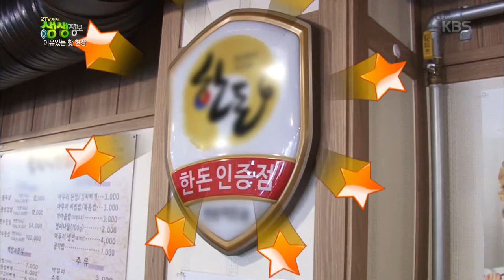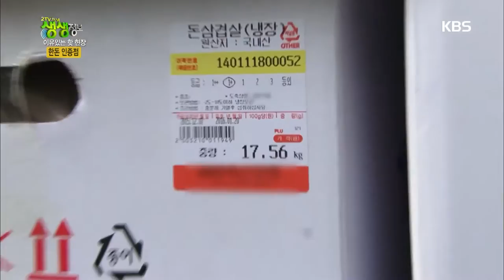[HIT] 2TV 저녁 생생정보 1부 - 이유있는 핫 현장! 한돈 인증점.20151214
이유있는 핫 현장! 한돈 인증점.
KBS2 TV 2TV 저녁 생생정보 1부｜매주 월~목요일 오후 6시 30분에 방송됩니다.